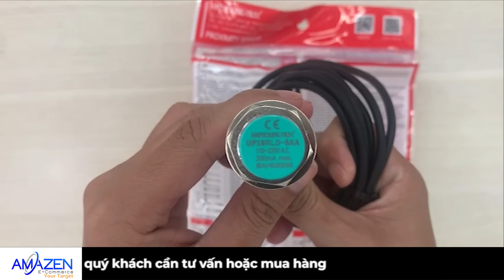Cảm biến từ Hanyoung UP18RLD-8AA | Amazen.com.vn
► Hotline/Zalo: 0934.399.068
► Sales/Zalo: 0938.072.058